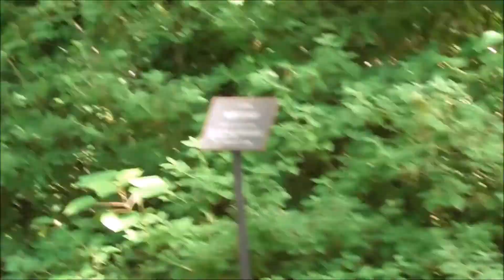170709富山県中央植物園100円園内バス走行動画カメラＨ15 16